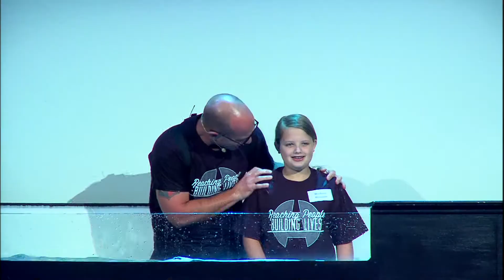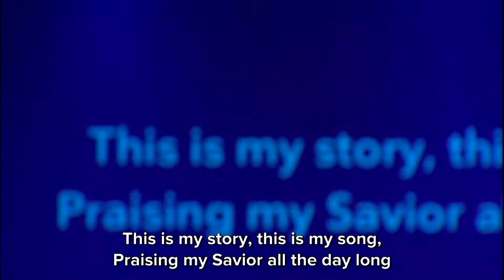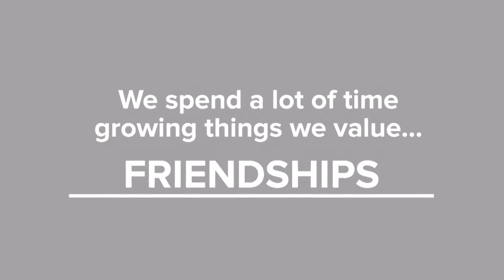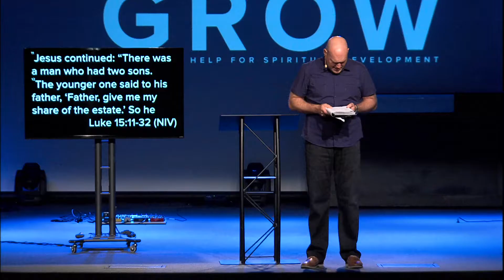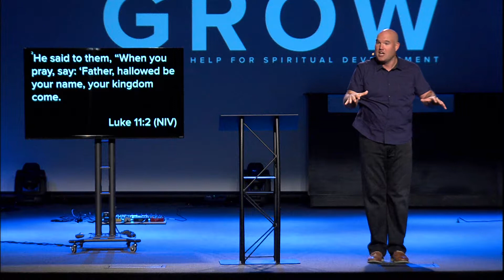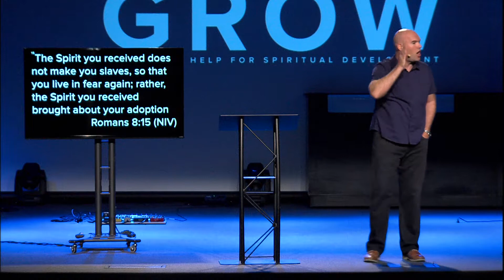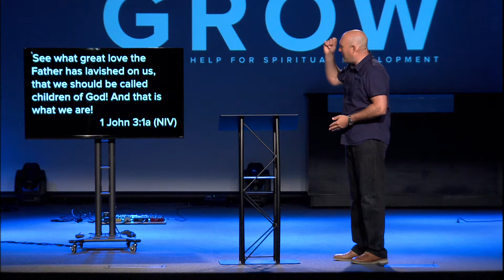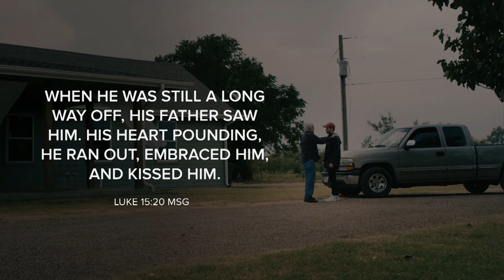The Only Lasting Motivation For Growth // Jeff Little (Service)